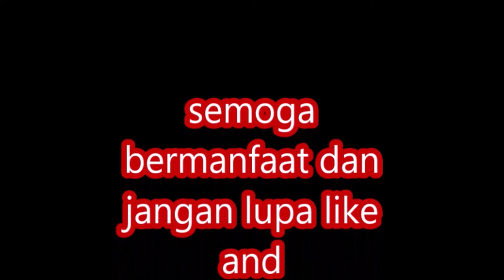Agar Ikan Cupang Sehat dan Indah Pakai Cara ini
Cara ini cukup ampuh untuk ikan cupang yang anda sayangi Agar Ikan Cupang Sehat dan Indah sebaiknya pakai cara ini semoga bermanfaat